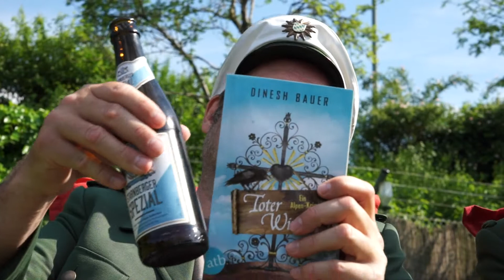Buchtrailer Toter Winkel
Schorsch & Xarre "in action". Die schlagfertigen Bullen von Bad Brennbruck. Buch-Trailer für meinen Alpen-Krimi "Toter Winkel", Aufbau Verlag 2015, im Buchhandel oder in den Book-Shops

Darsteller: Dinesh Bauer und Werner Gerl, Kamera und Schnitt: Robert Porschen